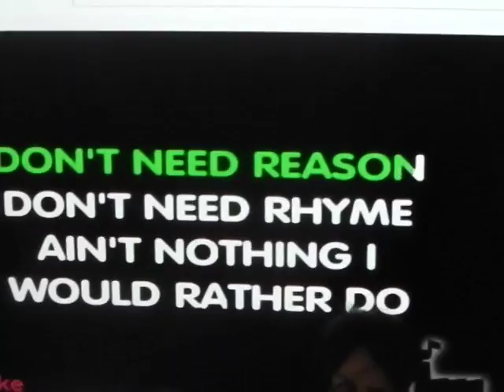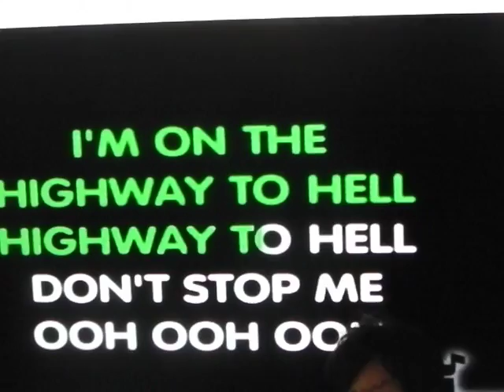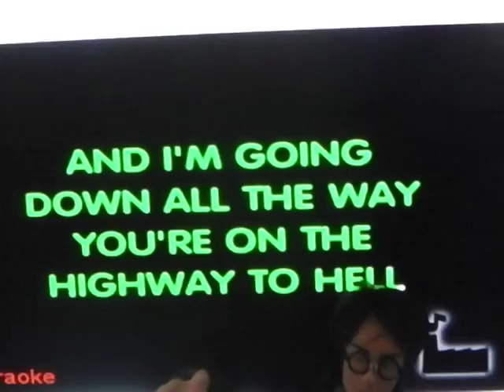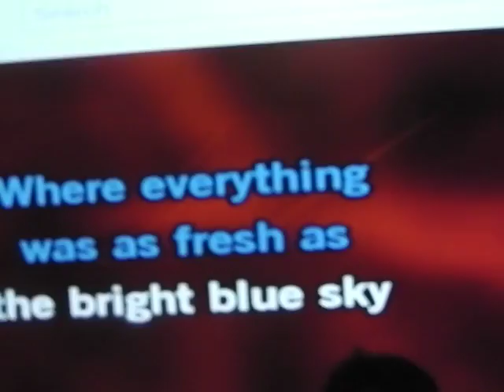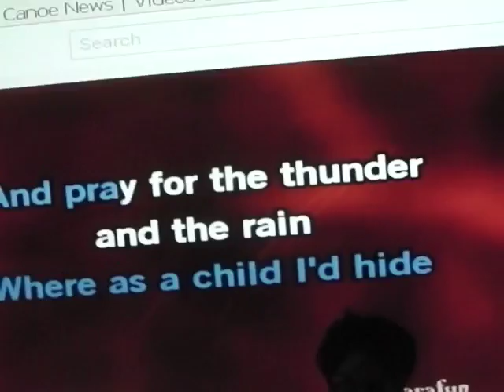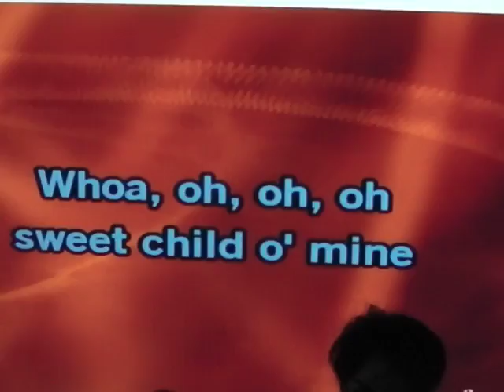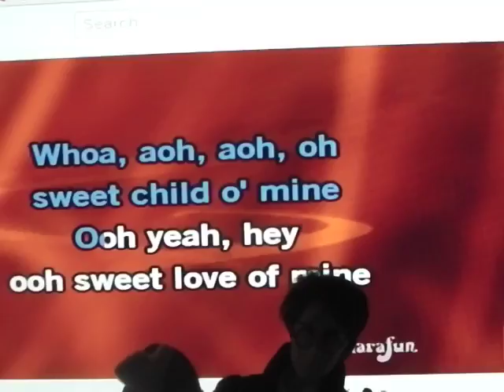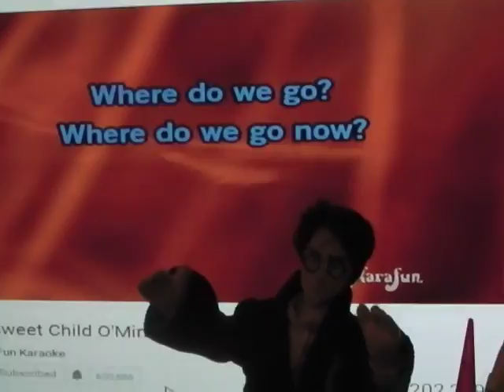AC DC/GUNS N ROSES - Comedy FromoZ (Karaoke Version)Youtube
AC DC rocks the World with their HIGHWAY TO HELL and Guns N Roses blasts away with SWEET CHILD OF MINE and we are pleased to BLAST THESE TWO BEAUTIES INTO OZ. two of the GREATEST ROCK N' ROLL BANDS of our time and now a rare DOUBLE HEADER that is.. uncut unrehearsed and Mistake are Plenty. WELCOME TO KARAOKE FROM OZ and a fun place for LAUGHS LAFFS and more LAPHSSSSS a COMEDY from the HEART.